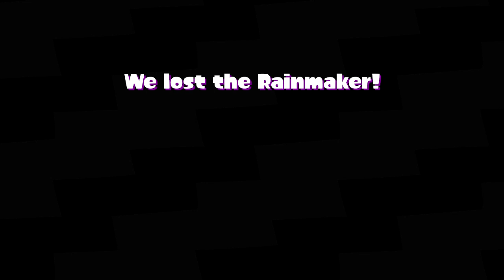Splatoon 2 - Rainmaker #3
Something really weird happened this session...sort of starts around 7:00 in the 2nd match, you'll see stuff just start not displaying right. By the time the 3rd match starts at 8:55, it got a lot worst as you see..to where there were freaking invisible ink lines xD. Had to restart the game just to fix everything...but still dont know wtf happened there.

As for the rest of the session, giving the 52 gal another go. Messed up bad at the end of the 2nd to last match by underestimating the power of the raincloud...guess that was karma for me squid bagging ppl for once lol...usually don't x.x.